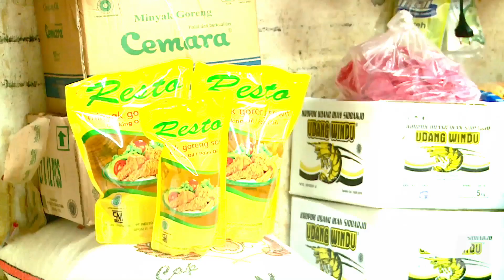Jokowi Buka Kembali Ekspor Minyak Goreng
Presiden Joko Widodo mencabut larangan ekspor produk minyak sawit termasuk minyak goreng dan crude palm oil. Sebelumnya, presiden menutup sementara keran ekspor minyak goreng sejak 28 April, untuk mengatasi kelangkaan dan melonjaknya harga minyak goreng di Indonesia.

Keputusan ini diumumkan Jokowi melalu keterangan pers, Kamis (19/5/2022), di Istana Negara, Jakarta. Jokowi menyampaikan, keputusan mencabut larangan ekspor produk minyak sawit dilakukan karena pasokan minyak goreng di Indonesia sudah kembali terpenuhi.